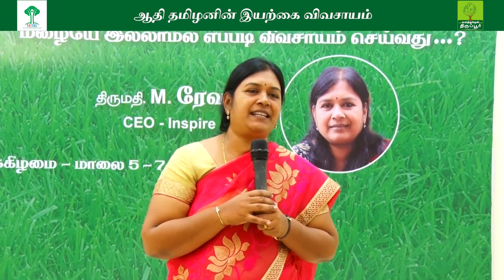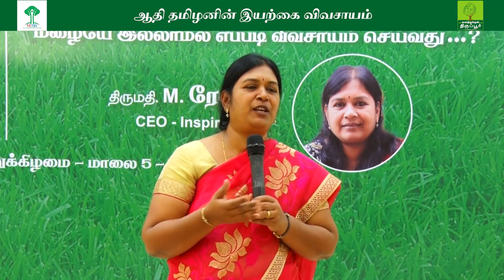Aathi Thamizanin Iyarkai Vivasayam Ep 01 | organic farming in Tamil | இயற்கை விவசாயம்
Founded in 2001, Vetry caters to the social needs through many social welfare projects. We are a “Voluntary Organization For People and for the Empowerment of Rural Areas by Youth.”Above 25,000 saplings have been planted which now has grown into helpful trees. We have transformed Iduvampalayam, Tirupur Government Higher Secondary school capable of accommodating 650 students to a 10 acre school with more than 2700 students now. Through 2015 “Vanathukul Tirupur” project we have started to plant 1 lakh saplings all over Tirupur.

VISION
Our vision is to build a greener tomorrow for our descendants, transform cities into quality place, safer and sustainable for people to live in and give them the quality life.
Our Objective
Our objective is to build a greener tomorrow for our descendants, transform cities into quality place, safer and sustainable for people to live in and give them the quality life.

Address: No. 27, Paradise commercial complex,

Andipalayam pirivu, Mangalam road

Tirupur